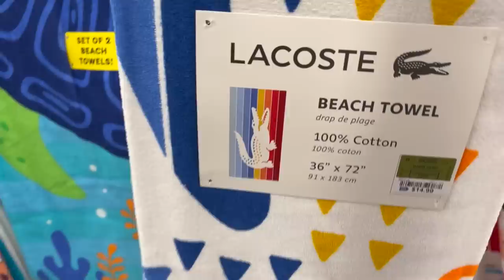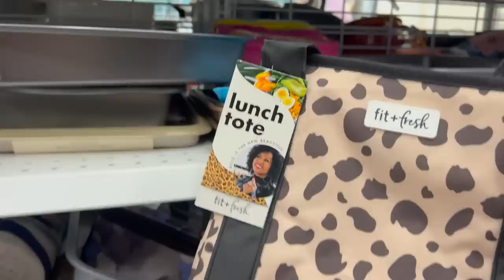La Linda Mercancía Que Se Encuentra A Diario En ROSS‼️ Lo Mas Nuevo Esta Semana😱